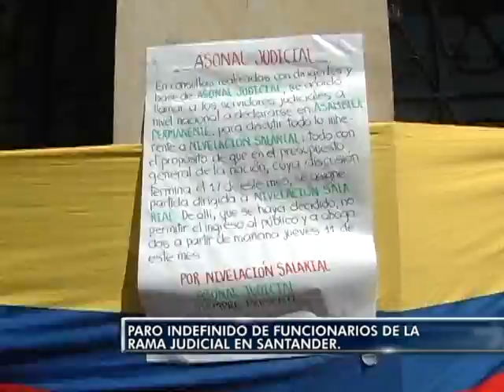Paro indefinido de funcionarios de la rama judicial en Santander